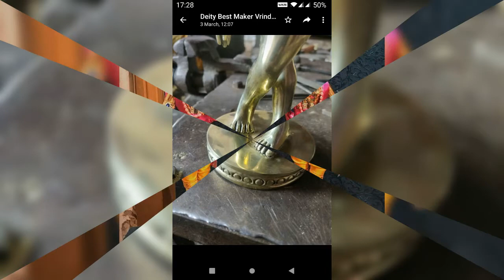gaur nitai 09837594037